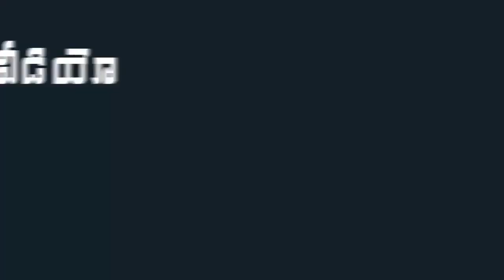Over 2000 Families Joins YSRCP in Rajam Constituency | YS Jagan Records in 2020 | Indiontvnews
Over 2000 families joins YSRCP in presence of party MLA Kambala Jogulu in Rajam Constituency. Big Shock to TDP.